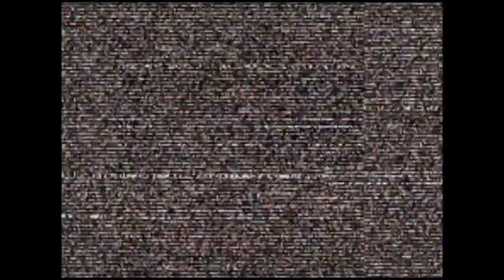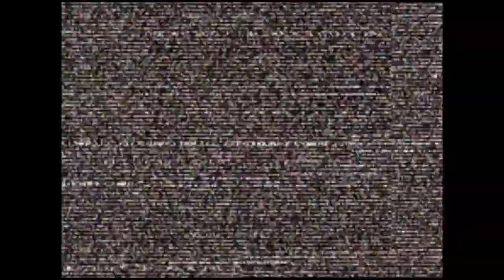CVS2 🕹 HouseWD 🇨🇴 VS coronadouchiha 🇩🇴 | Fightcade